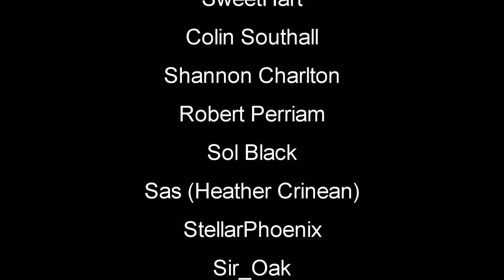Day Ten Winter Survival Camp | Northern Lights (2022) | Part 10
Northern Lights Gameplay Let's Play - First Look | Northern Lights is a first-person survival experience in which you step into the shoes of a ranger, sent on a Siberian island to investigate the disappearance of the crew in charge with a secret facility, whose contact with homeland was lost due to abnormal weather conditions.